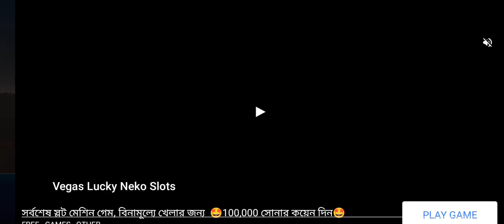Stant Exmart car game ☠️☠️☠️